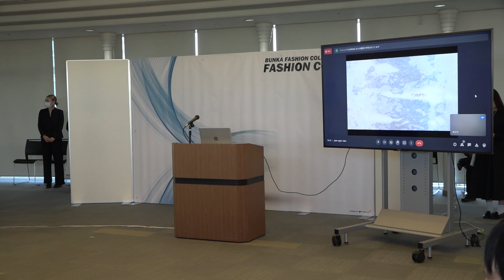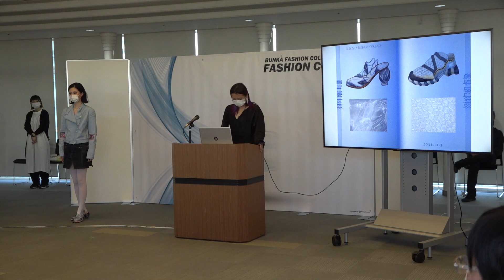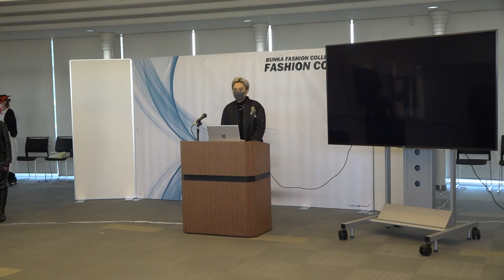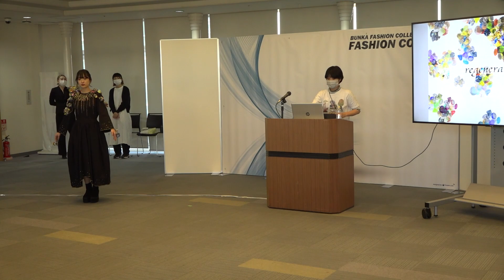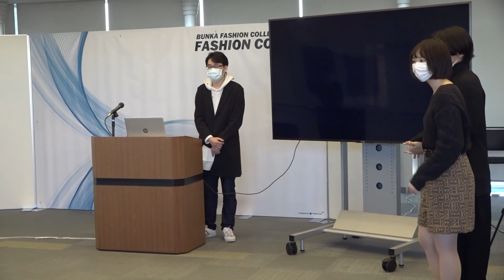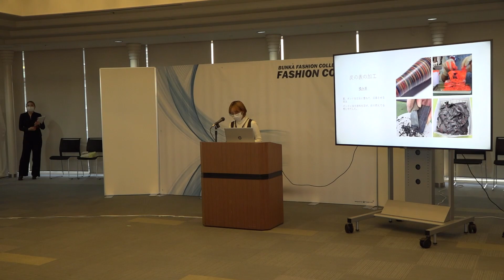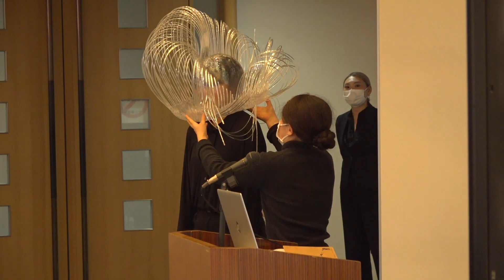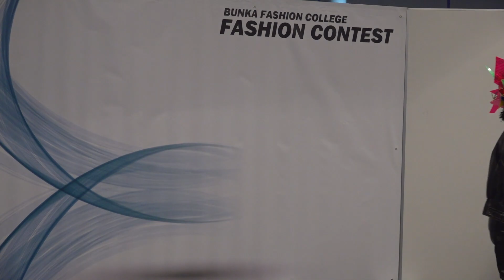文化服装学院ファッションコンテスト2021【服飾工芸部門】公開審査会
文化服装学院ファッションコンテスト2021【技術部門】公開審査会。

◆服飾工芸部門◆
服飾工芸部門では、バッグ・シューズ・帽子・アクセサリー・テキスタイル各分野の優秀なデザイナーを発掘することを目的としており、創造性、革新性、機能性、完成度を基準とし審査。

文化服装学院ファッションコンテストは
デザイン部門、服飾工芸部門、技術部門トワリストの各部門を構成しています。

昨年2020年度のコンテスト結果はこちら